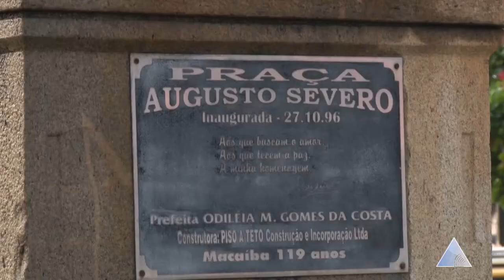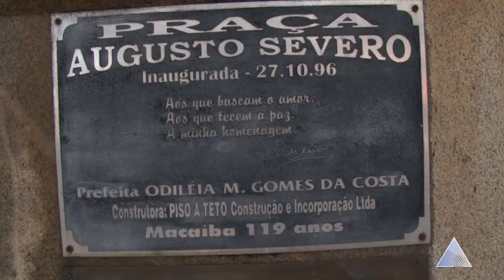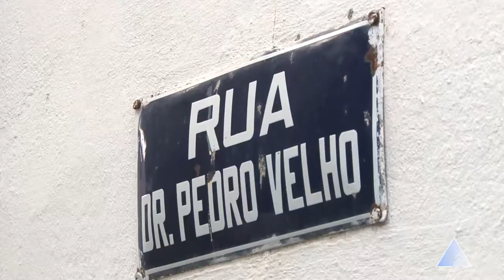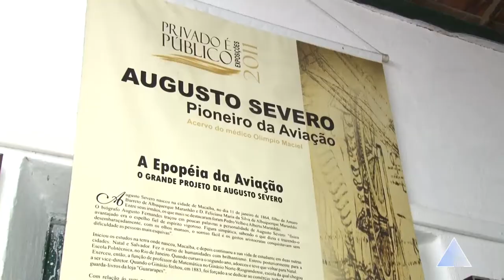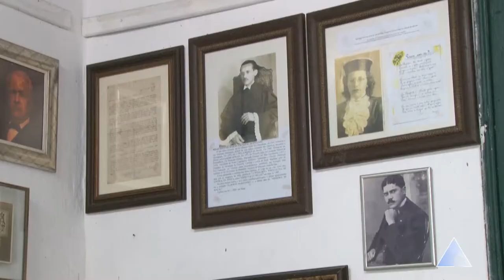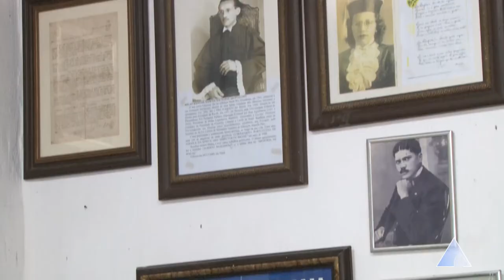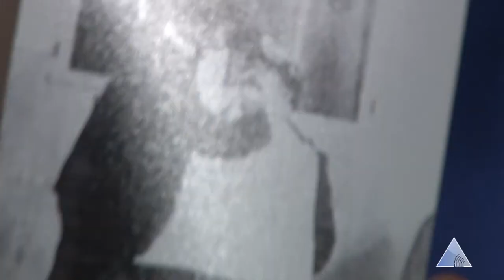CONVERSANDO COM AUGUSTO MARANHÃO - AUGUSTO SEVERO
Programa Conversando com Augusto Maranhão